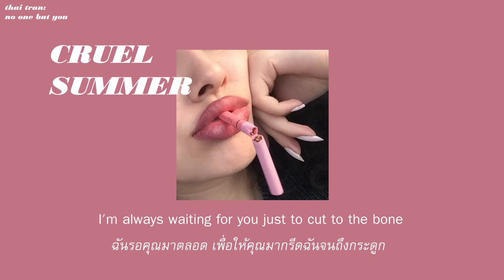(THAISUB) Cruel Summer - Taylor Swift แปลเพลง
Source